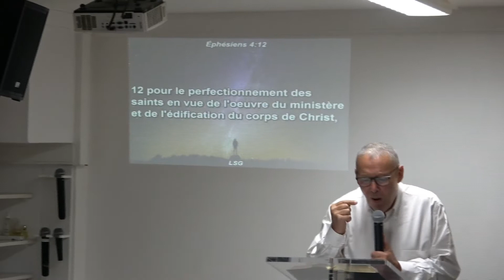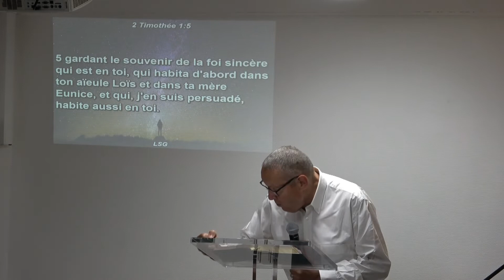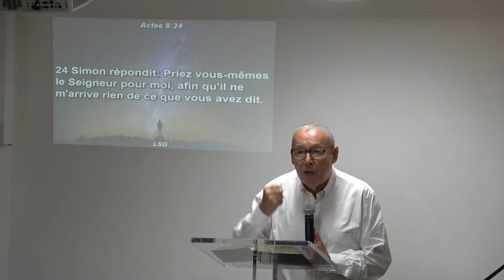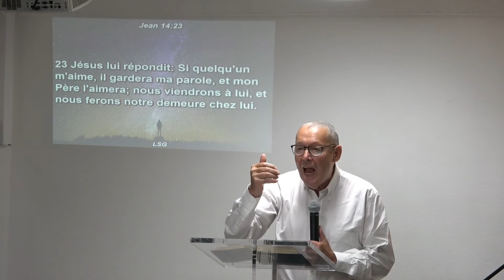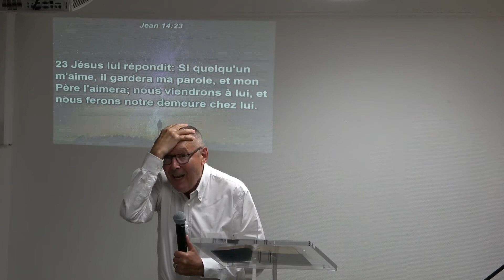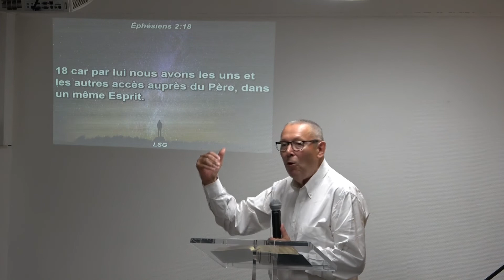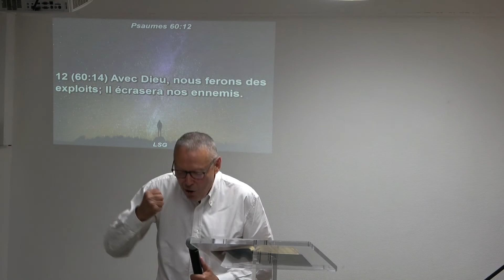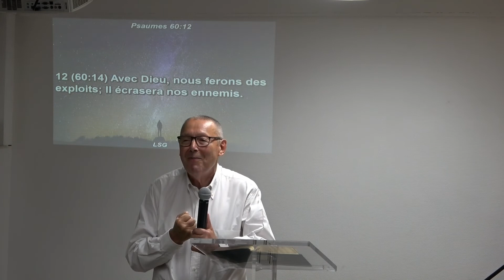La foi personnelle - Pasteur Christian Kadi - 02/10/2019